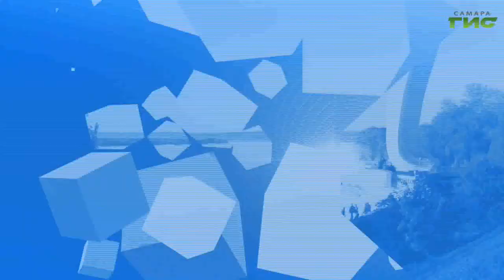"Литературный конкурс в самарской библиотеке" / "Город С" от 26.10.2021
Знакомимся с творчеством писателя Михаила Тарковского. Чем он интересен читателям? Как можно принять участие в конкурсе и лично пообщаться с писателем? Смотрите программу "Город С". Гость в студии — ведущий методист "Самарской Муниципальной Информационно-библиотечной системы" Инна Ямщикова.